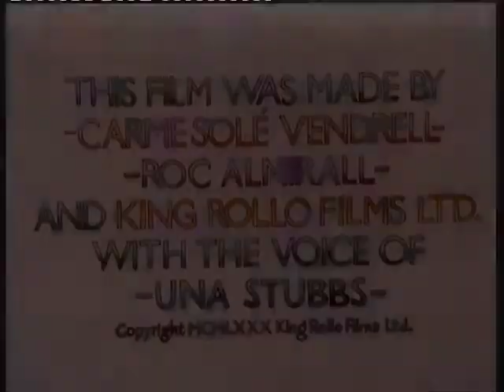Victor and Maria The Dog